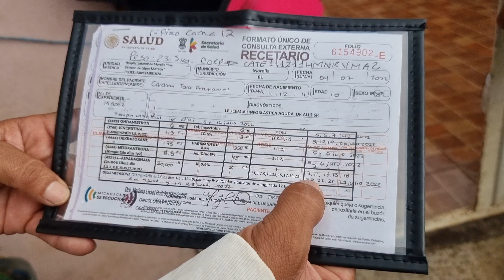Muestran la aguja que le introducen a "Manny" tienen que ir todos los días a Morelia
La familia Cardona menciona que siguen los malos comentarios hacia ellos y ellos vuelven a aclarar la situación, ellos no lucran con la enfermedad de su hijo